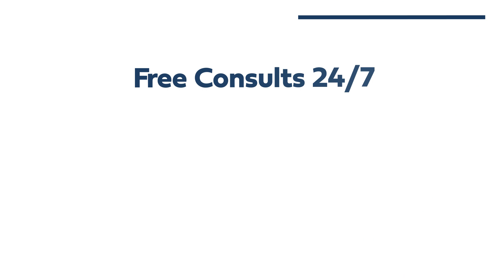Who Pays My Medical Bills After A Car Or Truck Accident? | Zinda Law Group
Tell us about your case, and we will tell you how we can help.